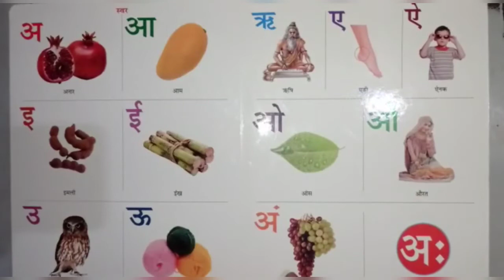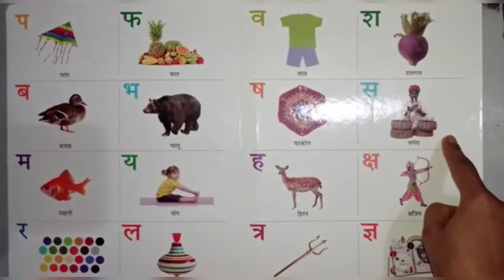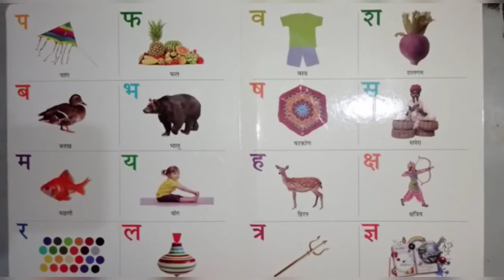अ से अनार आ से आम, हिन्दी वर्णमाला, कखग , अ आ इ ई, क से कबूतर ख से खरगोश, a se amar, K se kabutar